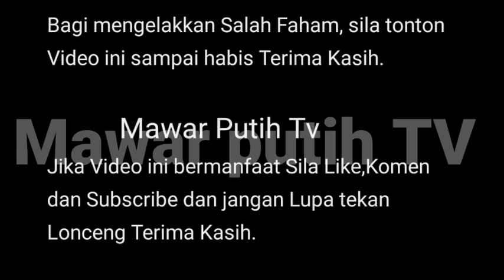MEL0T0P 💥 KEC0H KELURGA BESAR KAZAR DI S3RANG IBU SYAMSUL DATIN PATHIMA ⁉️😡👊TAK SANGKA ⁉️🤯